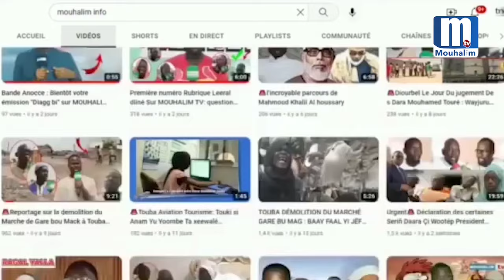🚨 URGENT : Litige foncière à Touba s Hamsatou s Abdou lahad dénonce «dagnu ko bëga jaay Doolé...